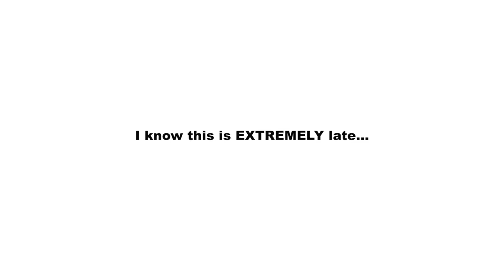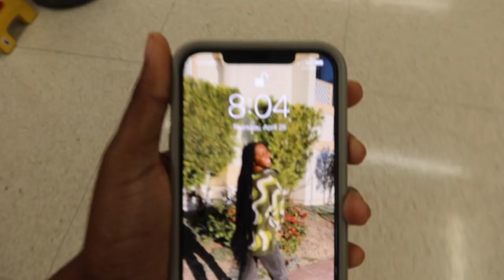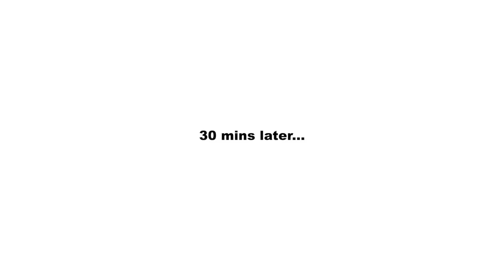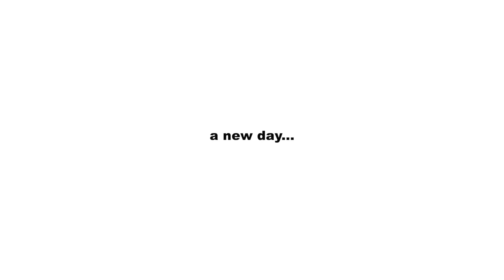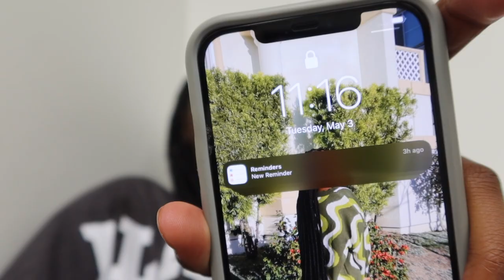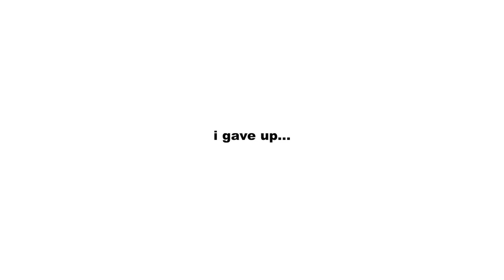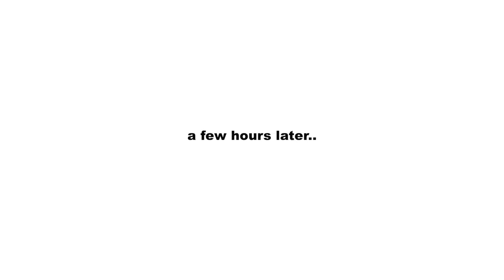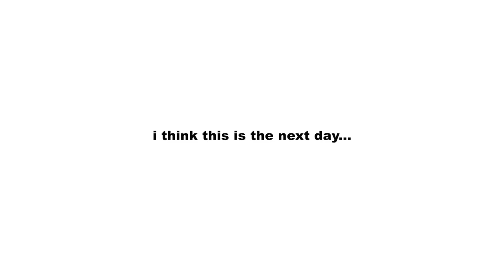just another college vlog👩🏾‍💻… finals week + days in my life *pvamu spring 2022* | zoe rose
ADVICE OF THE DAY: eventually you’ll end up where you need to be, with who you’re meant to be with, and doing what you should be doing

BIBLE VERSE OF THE DAY: Get rid of all moral filth and the evil that is so prevalent and humbly accept the word planted in you, which can save you. ~ James 1:21

❥ spend the day w/ me: prep for back to college/move in + college essentials *casetify unboxing haul*

about me 💭:
» where do I live / where am I from? texas/california
» what college do I attend? Prairie View A&M University (HBCU)
» when’s my birthday? june 18th 2002 (gemini)
» what camera & edit software do i use? canon g7x mark iii & final cut pro